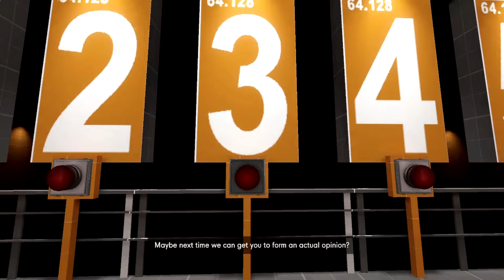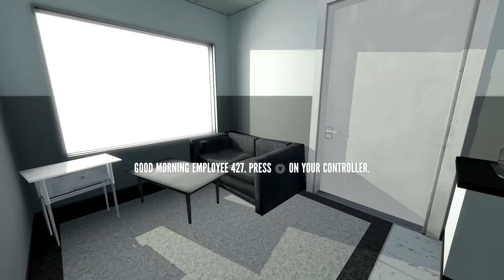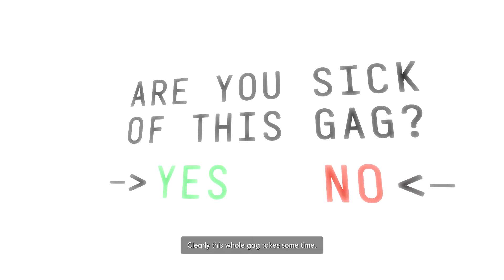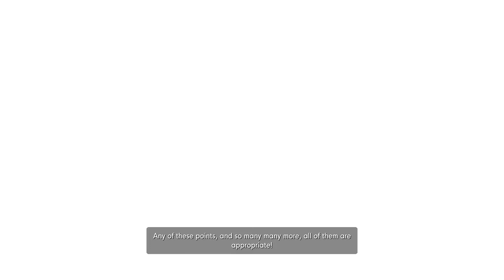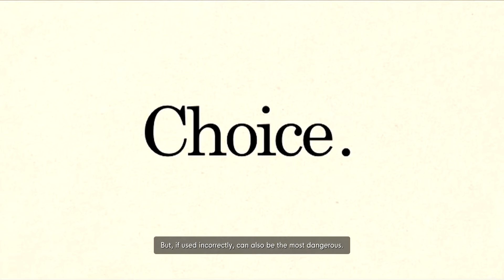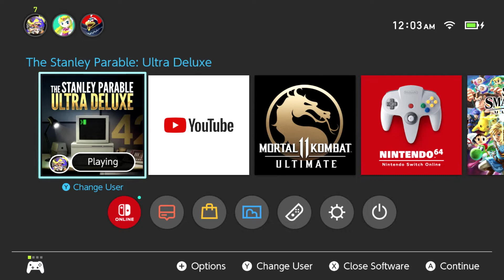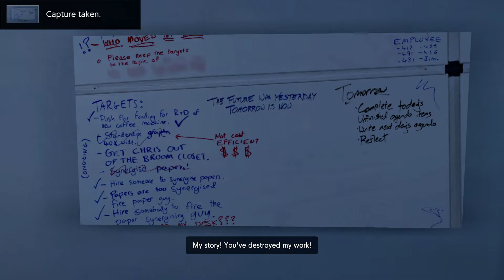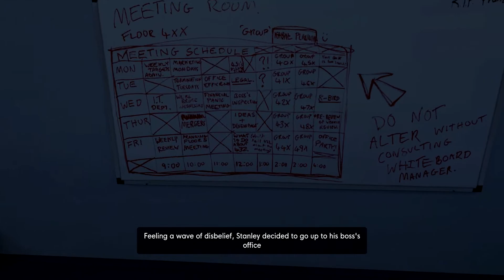Let's Play The Stanley Parable Ultra Deluxe! - Episode 12 - ⭐5000 Subscriber Special!⭐